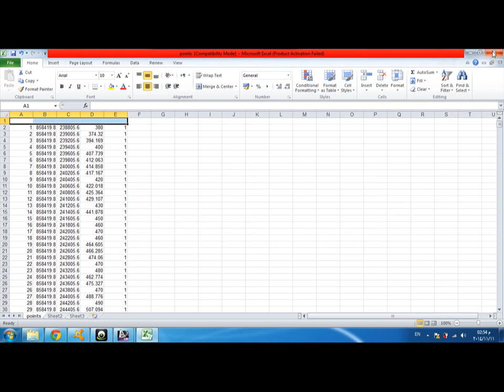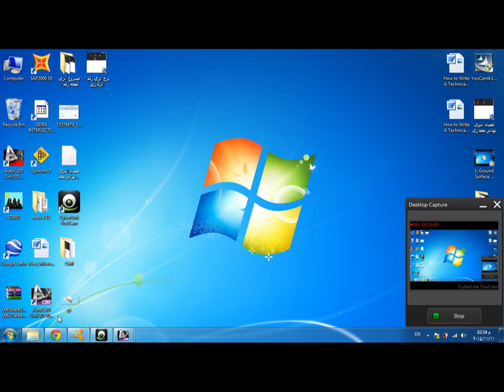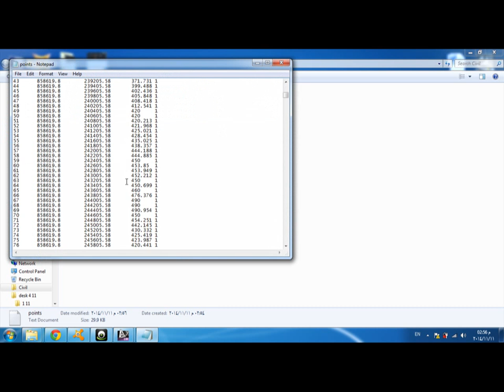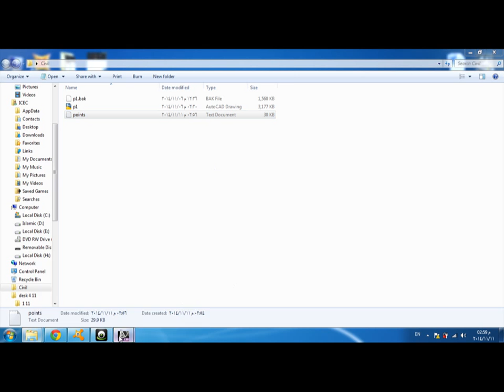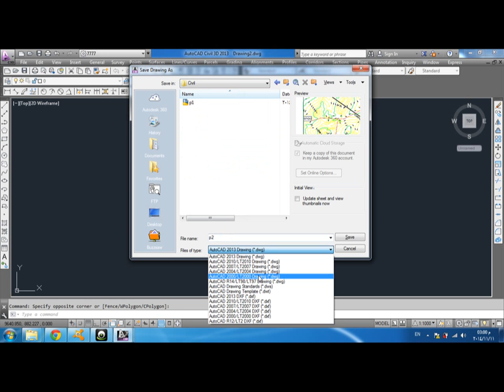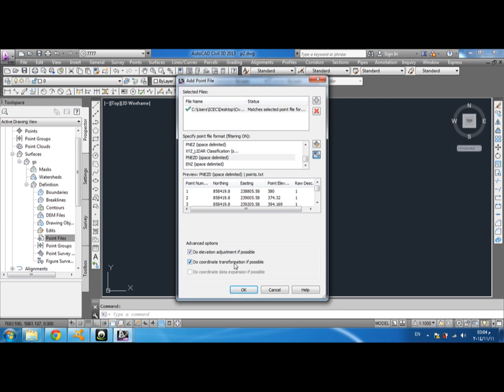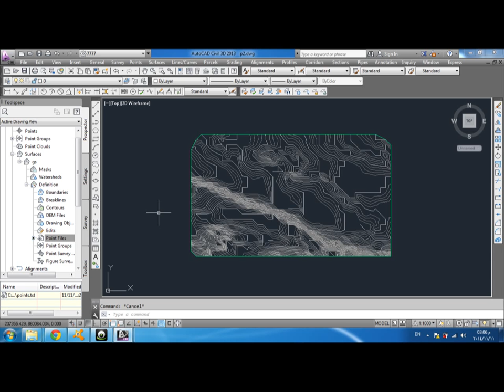2 Ground Surface by points Part 2